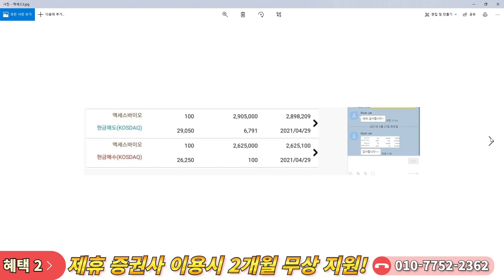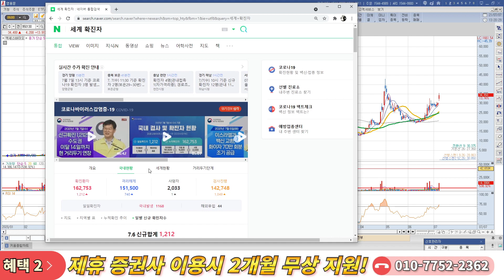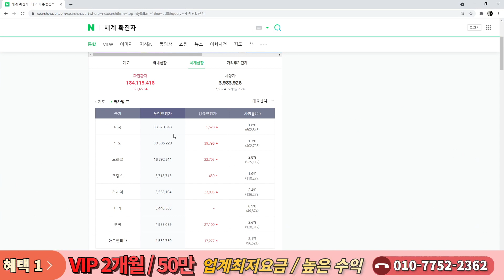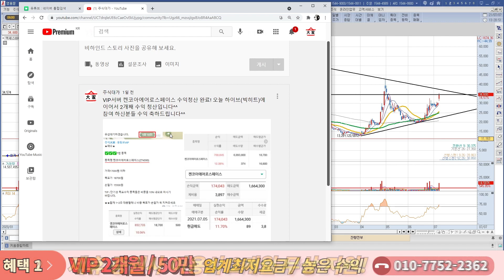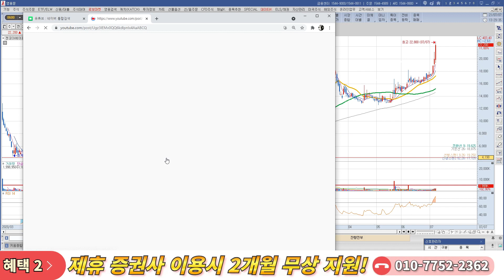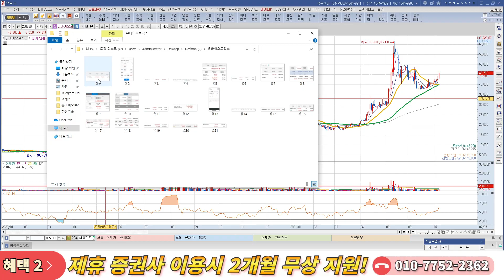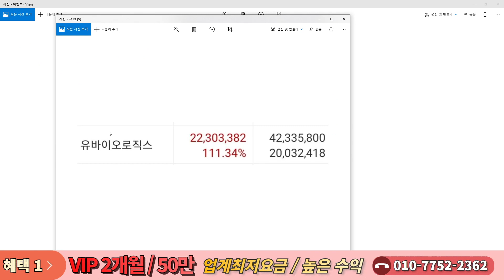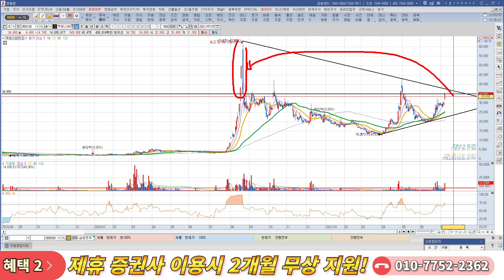엑세스바이오 - 목표가 달성 수익축하 ㅊㅊㅊ 이 다음은 이렇게 해보세요! | 주식대가